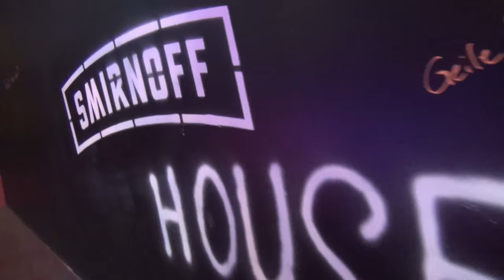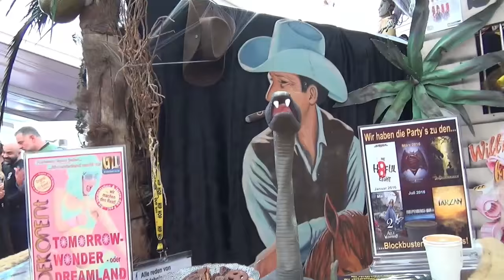Discocontact 2015 Essen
Discocontact 2015 Essen. Die DISCOCONTACT ist seit 13 Jahren die führende Messe im Bereich Szene- und Diskothekengastronomie